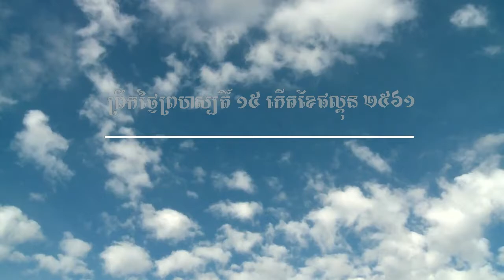ព្រះធម៌ទេសនា ១៨.រឿងយក្ខិនីមុខសេះ សម្មុខីយក្ខិនី ថ្ងៃសីល ១៥ កើតខែមាឃ ២៥៦១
ព្រឹកថ្ងៃព្រហស្បតិ៍ ០១ ខែមីនា ២០១៨ សូមអនុមោទនាត្រេកអរបុណ្យកុសលគ្រប់យ៉ាង សូមបានសុខចម្រើនរៀងរហូតកុំបីខានឡើយ ៚